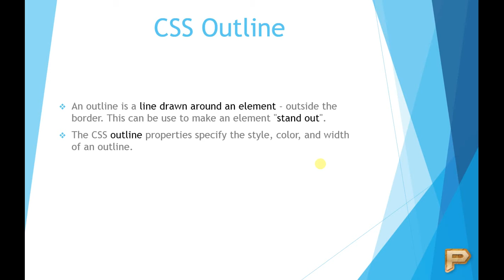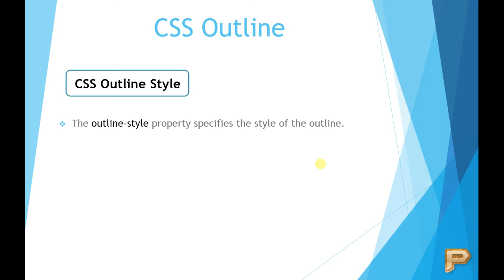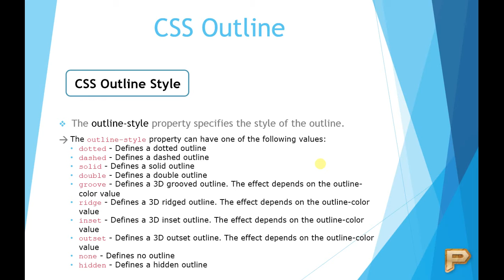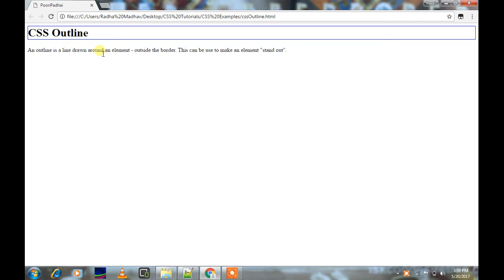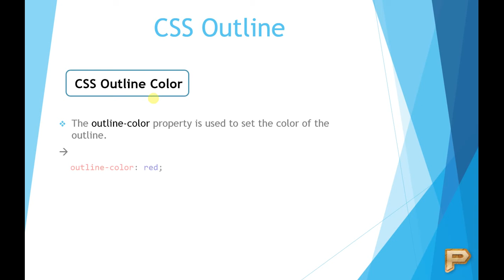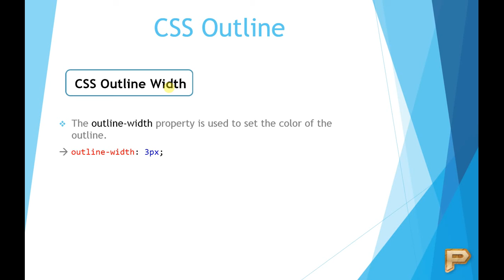CSS Outline-Hindi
What is the use of CSS Outline and how to use it to make website more beautiful.
We will also cover
The outline-style property can have one of the following values:
dotted - Defines a dotted outline
dashed - Defines a dashed outline
solid - Defines a solid outline
double - Defines a double outline
groove - Defines a 3D grooved outline. The effect depends on the outline-color value
ridge - Defines a 3D ridged outline. The effect depends on the outline-color value
inset - Defines a 3D inset outline. The effect depends on the outline-color value
outset - Defines a 3D outset outline. The effect depends on the outline-color value
none - Defines no outline
hidden - Defines a hidden outline
CSS Outline Color
CSS Outline Width
and more